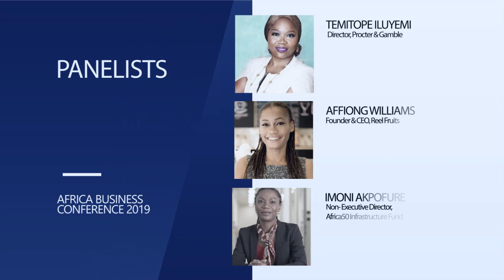Lagos Business School Africa Business Conference 2019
On the 30th of November, the prestigious halls of Lagos Business School would welcome Africa’s brightest intellects ready to take a slice from the $2.5 trillion African market. Register for lbsabc2019 (@lbsabcc ) holding tomorrow

to get your tickets